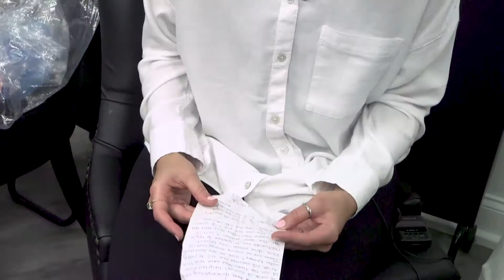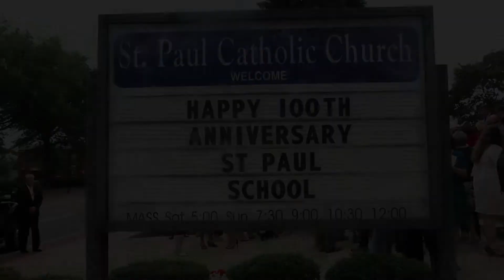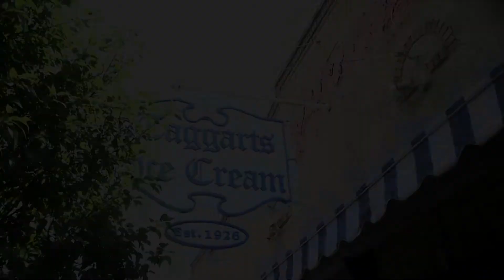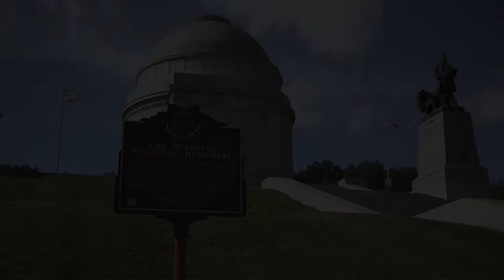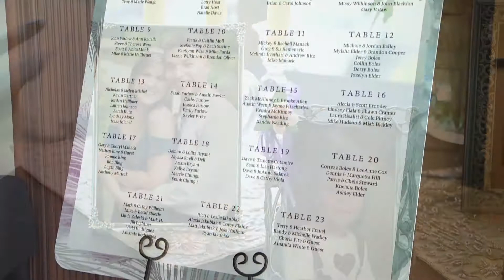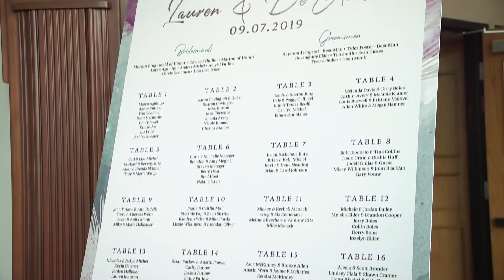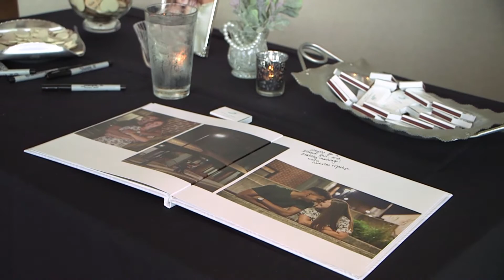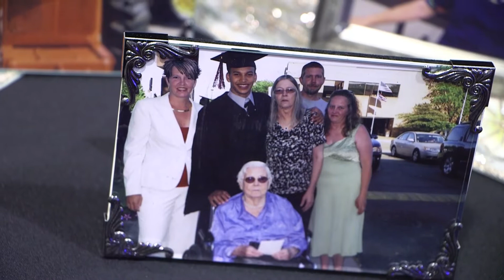Davis Full Length 2019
De'Andre & Lauren

Canton Wedding

MB01ANKNTUPXGL5`